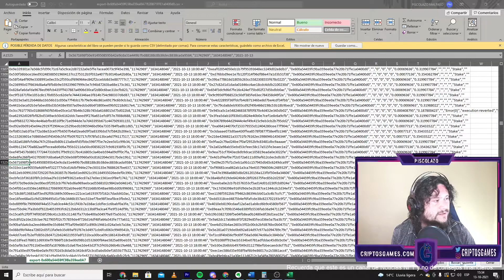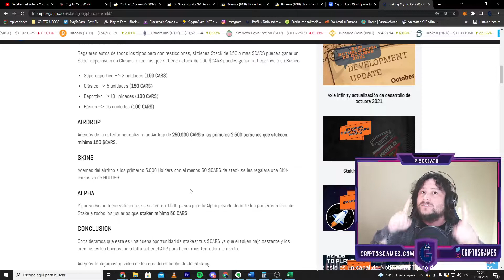CRIPTO CARS WORLD LISTA STAKING 🚫NO OFICIAL🚫